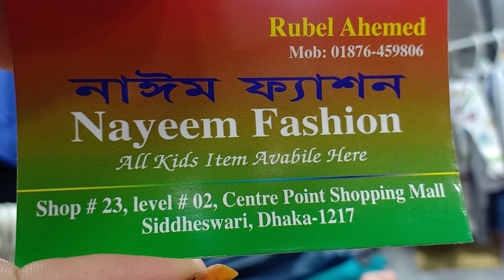ছেলে বাবুদের জন্য শীতের জ্যাকেট#Naiyeem fashion